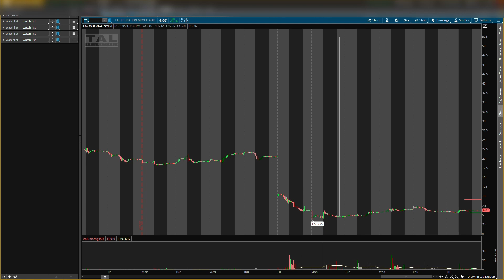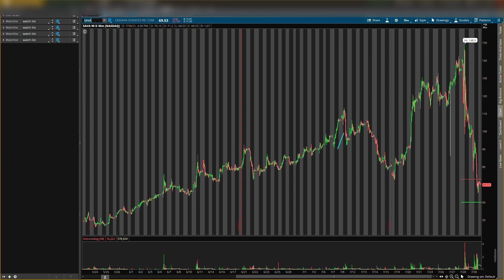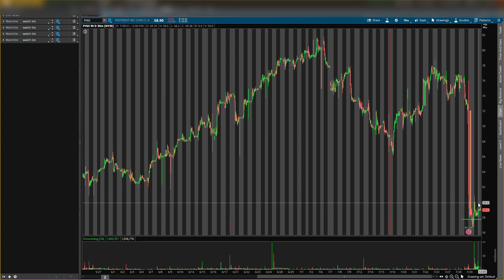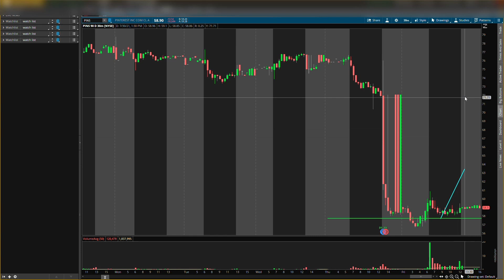4 UNDERVALUED STOCKS THAT CAN ROCKET MONDAY!! 🚀 WATCH ASAP!!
4 UNDERVALUED STOCKS THAT CAN ROCKET MONDAY!! 🚀 WATCH ASAP!!

✅1-on1 SESSIONS NOW AVAILABLE! Use link below to save your spot!✅